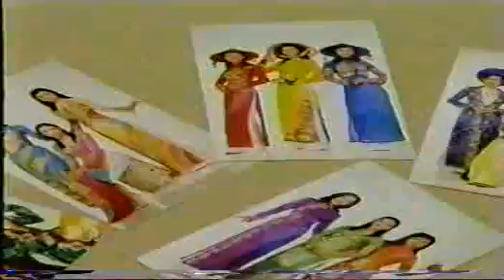Nhóm Phù Sa - Quê hương 3 miền (MC Quỳnh Hoa, ca sĩ Hương Thủy, Ngọc Loan)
Quỳnh Hoa, Hương Thuỷ, Ngọc Loan
Hãng phim Tây Đô thực hiện 2003
Trang phục: Việt Hùng